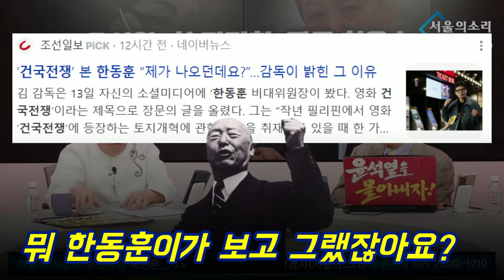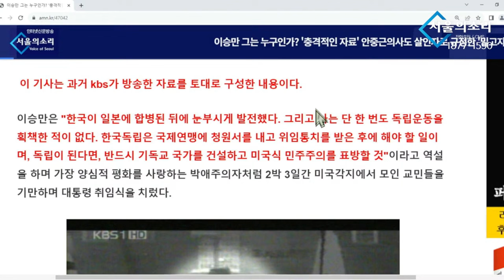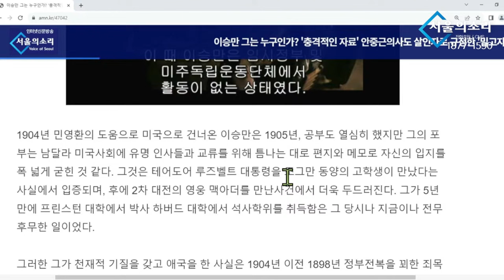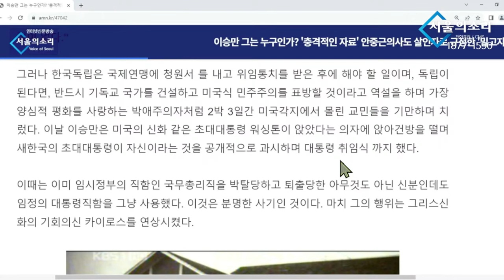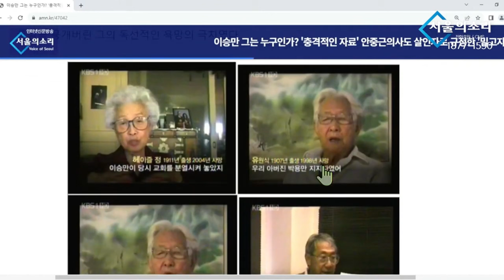뭐! 이승만 띄우기?...한동훈! 헌법 전문부터 읽어봐라! [초심]